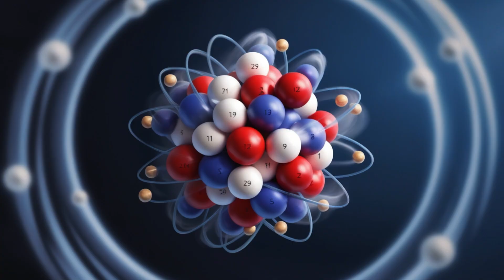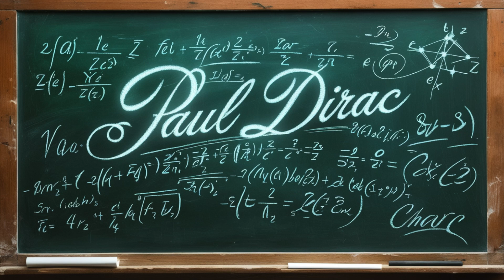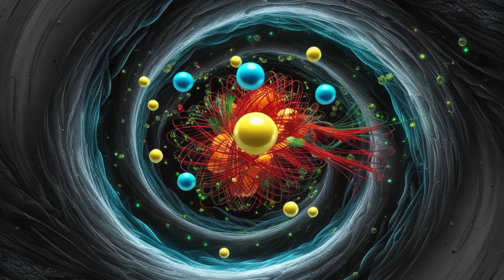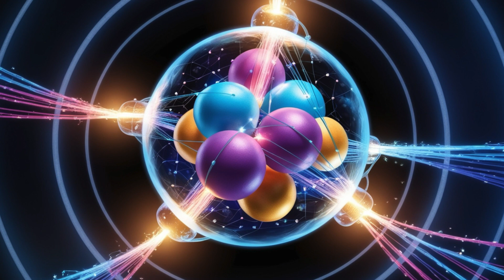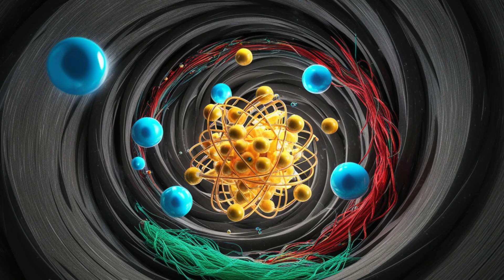Quantum Field Theory Explained: How Particle Physics Reveals the Universe’s Hidden Fabric, Ep 10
What if the universe isn’t made of particles, but of invisible fields? In this video, we dive deep into the fascinating world of particle physics and quantum field theory (QFT)—the foundation of modern physics.

From the early discoveries of electrons and protons, to the groundbreaking work of Dirac, Pauli, and Heisenberg, to the creation of the Standard Model of Particle Physics, this episode explores how our understanding of the universe evolved. We’ll uncover how QFT explains everything from antimatter to the Higgs boson, and why physicists are still searching for answers about dark matter, dark energy, and quantum gravity.

🌌 Whether you’re curious about the history of physics, the cutting edge of CERN’s experiments, or the mysteries still beyond our reach, this video will guide you through the story of quantum fields—and how they shape everything we know about reality.

🔹 Topics Covered:

History of particle physics

Quantum field theory explained

Dirac equation & antimatter

The Standard Model & Higgs boson

QFT in modern physics and technology

The future of particle physics and the mysteries beyond

00:00 – Opening Hook – The ocean of quantum fields and ripples of particles
01:10 – Introduction – Why particle physics and QFT matter
02:20 – Chapter 1: The Birth of Particle Physics – From atoms to electrons and the particle zoo
05:30 – Chapter 2: Enter Quantum Fields – Dirac, antimatter, and the birth of QFT
09:00 – Chapter 3: The Rise of the Standard Model – Symmetry, force carriers, and the Higgs boson
13:40 – Chapter 4: Quantum Fields Today – How QFT applies to physics, technology, and cosmology
16:20 – Chapter 5: Beyond the Known – Dark matter, dark energy, and the search for deeper laws
19:00 – Closing Thoughts – Particles as ripples in fields, the cosmic symphony
20:00 – Outro – Like, subscribe, and continue the journey into quantum physics